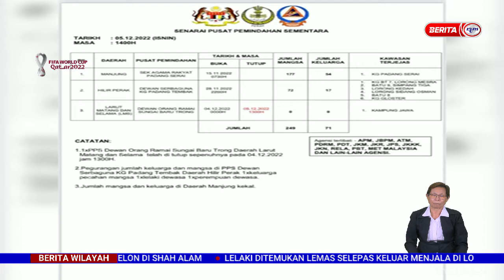5 DISEMBER 2022 - BERITA WILAYAH - USM BERJAYA LAHIRKAN GRADUAN SARJANA PEGAWAI BOMBA